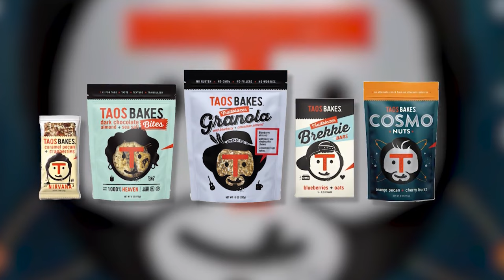Applications open for annual Ski Lift Pitch Contest at Taos Ski Valley